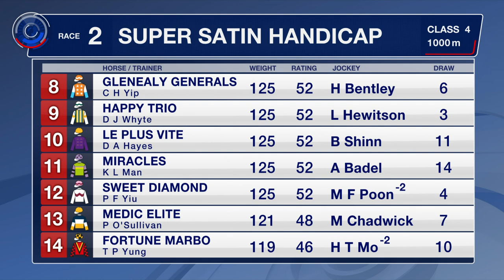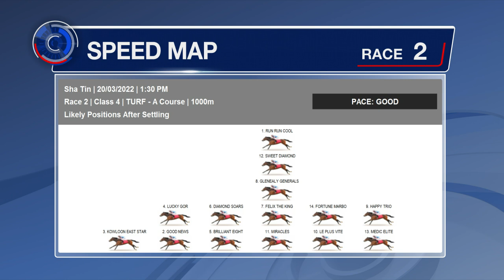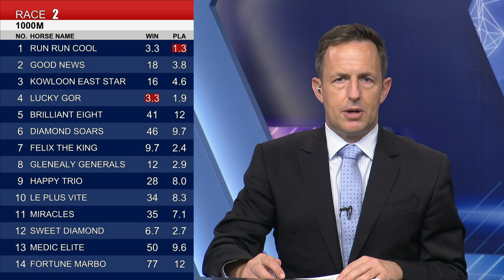[Racing To Win] 21/22 #55 Sha Tin – R2 (20 March)